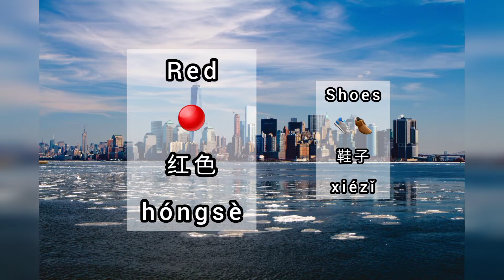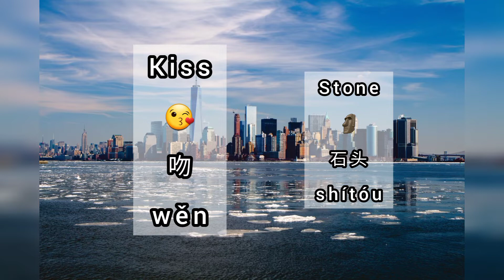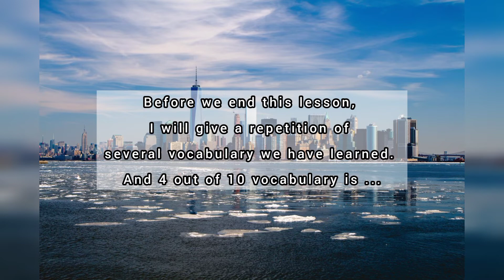Learn 10 out of 100 Chinese Mandarin Vocabulary For Beginners || Part 4.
This video is about Learn 10 out of 100 Chinese Mandarin Vocabulary For Beginners || Part 4. This video is useful for learning vocabulary that beginners need.

I hope for criticism and suggestions for this video, and I want to thank you for your support.

Supporting application:
1. InShot
2. Canva

1. Youtube Creation Tools (Pray By Anno Domini Beats).